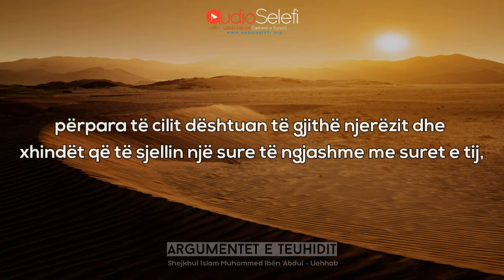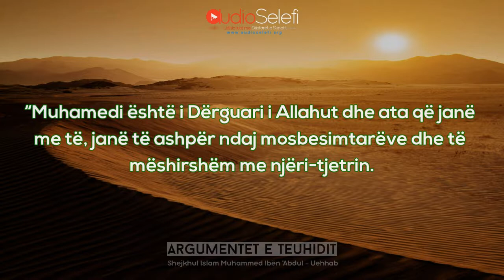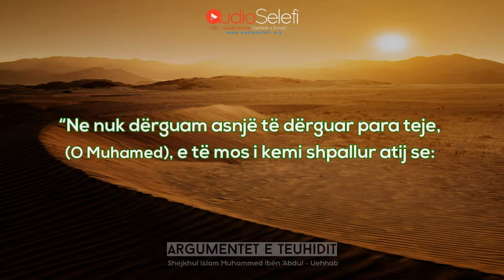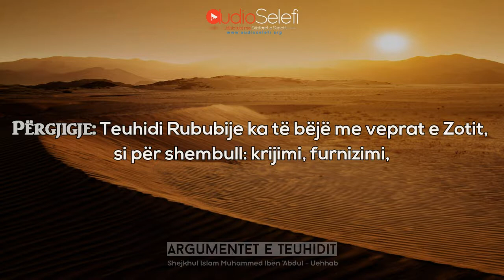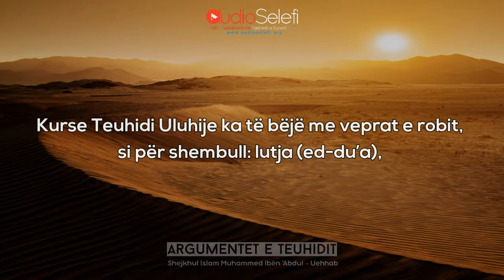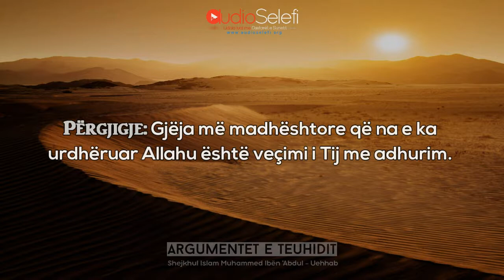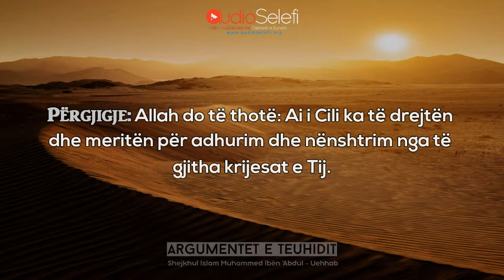Argumentet e Teuhidit 11-20 - Shejkhul Islam Muhamed ibën ‘Abdul Uehhab